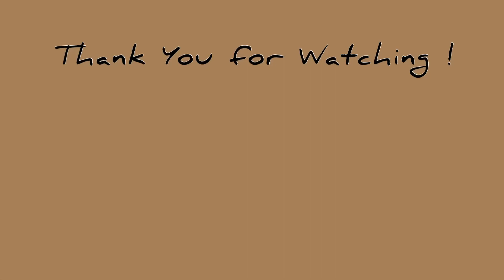Trying the new Pumpkin Spice drink at Starbucks + Hermosa Flor Launch | Basi Oliphant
Hey Sweeties

Ive always wanted to film a video like this. And im so happy with the way it cane out just so organic. I decided yesterday to do it and i did.

The starbucks store is so cute and heres to manifesting collabs with coffee and food brands 🕯 🕯 🕯

I also tried to market myself for Hermosa Flor and provided them with cupcakes for the store launch.

I hope you all enjoy this video and have a blessed day. Wishing you love and light ❤️